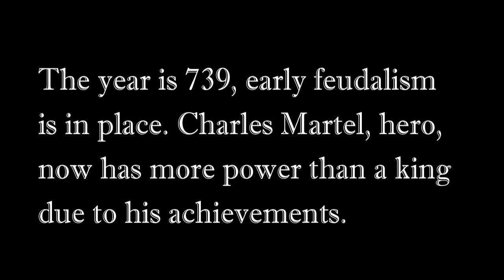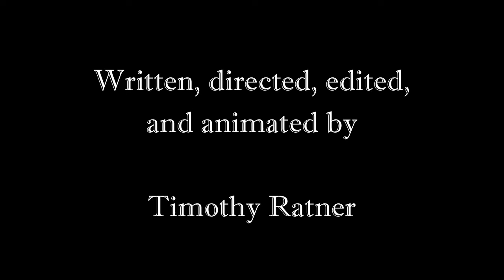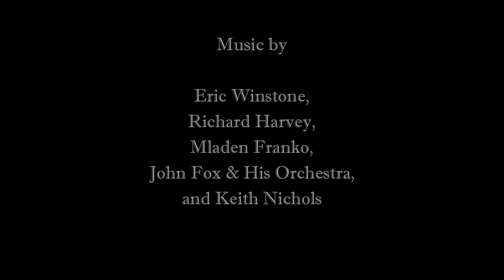A Revolution IN BRICKS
"The most historically accurate LEGO film ever made since 1947" - Roger Ebert

Two ignorant peasants reflect on their life in the Frankish kingdom.